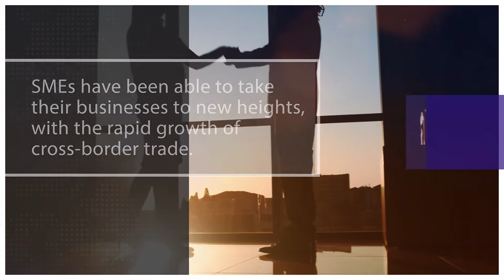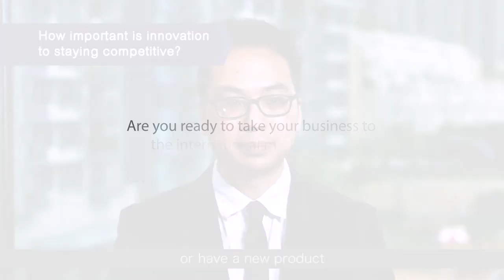Top Advice on Taking Your Business Global from Other Small Businesses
Small business owners share their advice on how to expand your business and take your small business global.